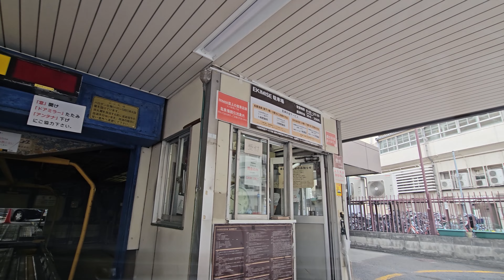浅草エキミセ『機械式』駐車場出口から｜台東区 花川戸 ショッピングモール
台東区/浅草エキミセ～元浅草一丁目交差点(春日通り沿い)、機械式立体駐車場出口からの走行動画になります‼
最寄り駅/東武スカイツリーライン「浅草駅」直結 他HP要確認

00:44 出庫(ターンテーブル回転)
※出口ゲートなし/精算機なし

👉（公財）東京都道路整備保全公社の管理運営する「s-park」へリンク